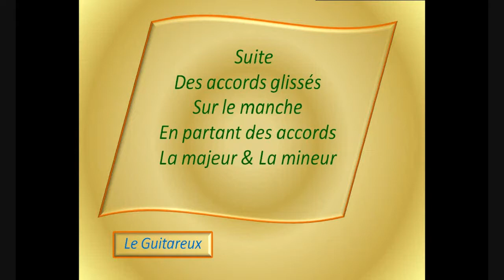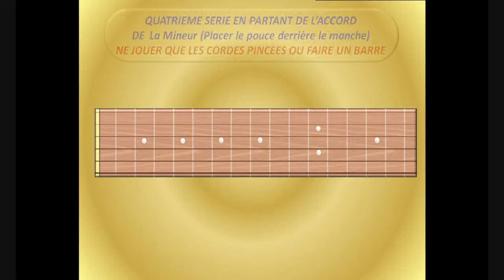apprendre la guitare accord guitare accords Glissés-part5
Accords Glissés sur le manche à partir des accords de La Majeur & La mineur
Bonne Gratte